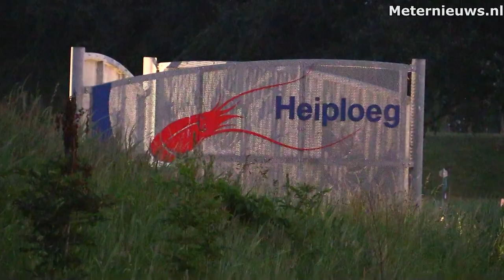Brand in elektrakast bij bedrijf in Zoutkamp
Zoutkamp - Bij Heiploeg an de Panserweg in Zoutkamp heeft donderdagavond om 22:15 uur een brand gewoed in een inpandige elektrakast. Met poederblussers werd de brand bestreden.

Al het personeel was door de BHV uit het pand geëvacueerd. Extra blusmiddelen waren onderweg vanuit Groningen, echter toen de brand uit was werd deze wagen geannuleerd door de meldkamer. De brand aan de Panserweg was snel onder controle. Na een klein uur kon iedereen weer naar binnen.